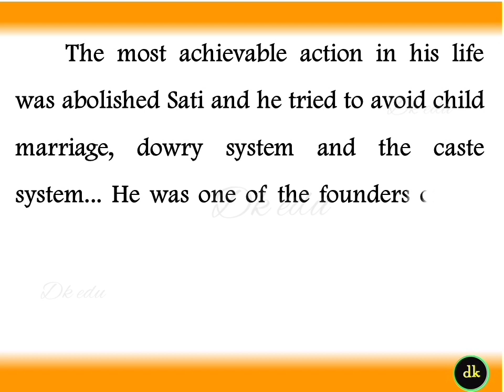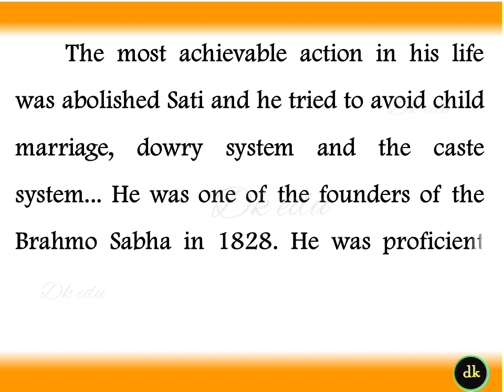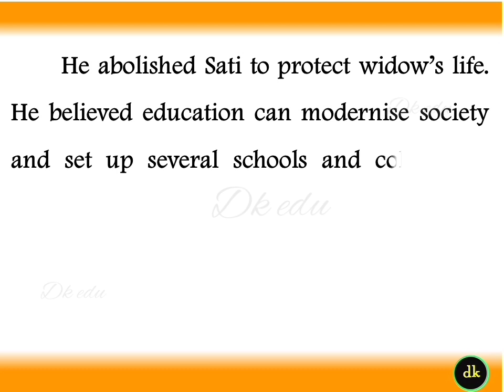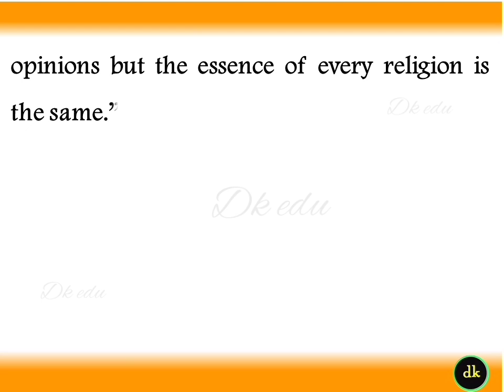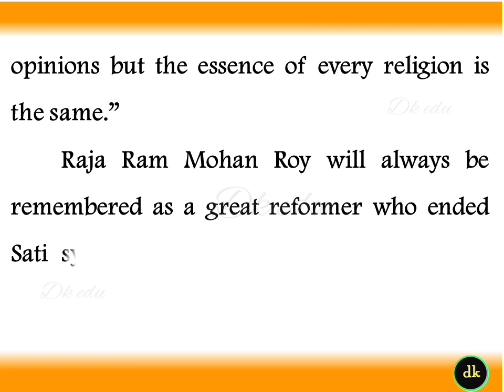Raja Ram Mohan Roy essay in English biography of Raja Ram Mohan Roy in English 2022